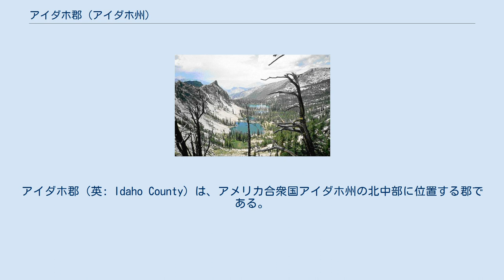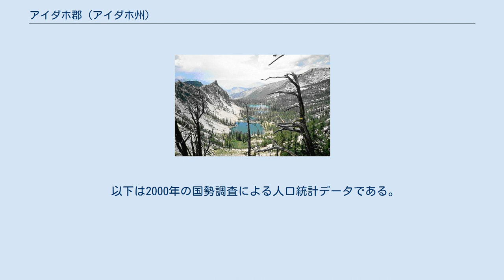アイダホ郡 (アイダホ州)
アイダホ郡（英: Idaho County）は、アメリカ合衆国アイダホ州の北中部に位置する郡である。
2010年国勢調査での人口は16,267人である。
郡庁所在地はグレインジビル（人口3,141人）であり、同郡で人口最大の都市でもある。
郡庁所在地は元フロレンス(1864年-1875年）およびマウントアイダホ（1875年-1902年）に置かれていた。
アイダホ郡はその面積で州内最大の郡であり、ほぼニュージャージー州の大きさに匹敵している。
 アイダホ郡は当初1861年にワシントン準州の地域として設立され、郡名は1860年にコロンビア川で進水した蒸気船アイダホ号に因んで名付けられた。
1864年2月4日にアイダホ準州議会によって再編成された。
この意味ではアイダホ準州およびアイダホ州よりもその名前が先んじていることになる。
 アイダホ郡はアメリカ合衆国の中で2つの標準時に跨る数少ない郡の一つである。
郡内を流れるサーモン川が時間帯の境となっている。
郡領域の大半は太平洋標準時だが、リギンズ市を含むサーモン川より南の地域が山岳部標準時に入っている。
 アイダホ郡はアメリカ合衆国の中で州と同じ名前を持つ7つの郡の1つである アメリカ合衆国国勢調査局に拠れば、郡域全面積は8502.48平方マイル (22,021.3 km2)であり、このうち陸地は8484.88平方マイル (21,975.7 km2)、水域は17.59平方マイル (45.6 km2)で水域率は0.21％である。
 返らざる川原生地 郡内には4,431,720 エーカー (17,934.535 km² あるいは6,924.563 mi²) の国有林があり、アラスカ州を除けば国内最大である。
ネズパース国立の森は全てアイダホ郡の中に入っており、単一の郡の中にある国有林としては最大である。